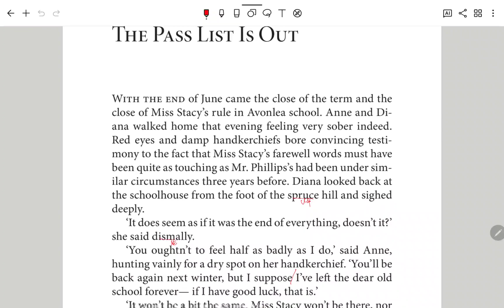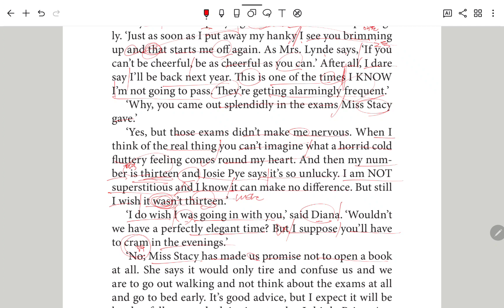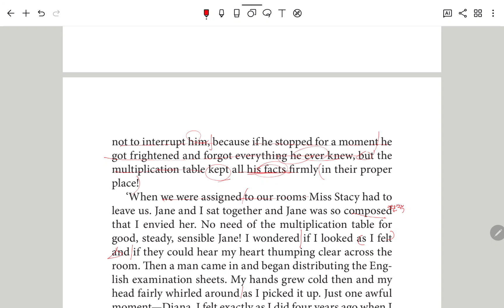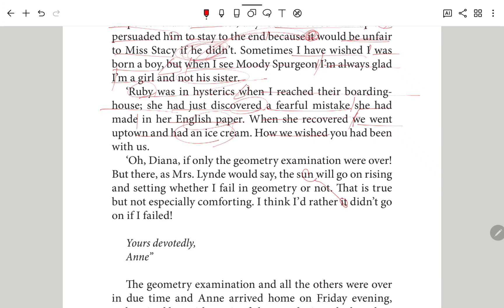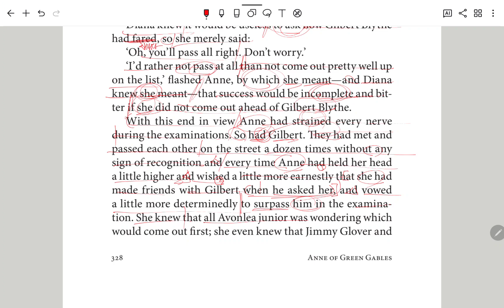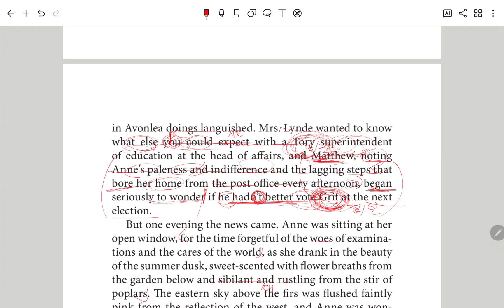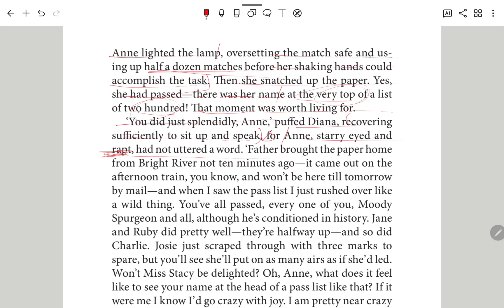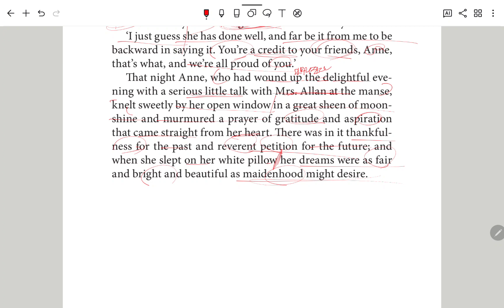anne of green gables 323-332